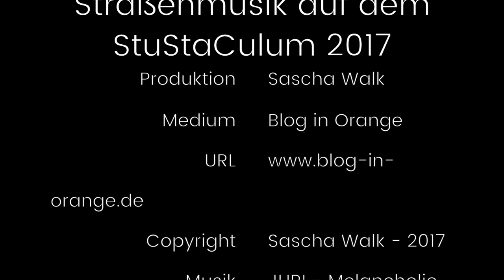JURI - Melancholie & Medley - Straßenmusik auf dem StuStaCulum 2017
Diese Video gehört zu meinem Blogbeitrag und es macht durchaus Sinn die ganze Geschichte zu erfahren:
JURI - Die Band und der NEOPOP

Bis zum 06.06.17 gibt es im Blog auch noch ein Gewinnspiel für das nächste Konzert in Cord Club München

Vielen Dank an JURI für die Genehmigung den Song hier zu veröffentlichen.